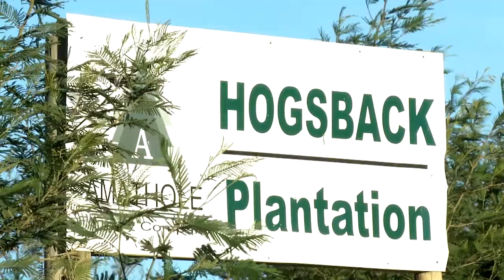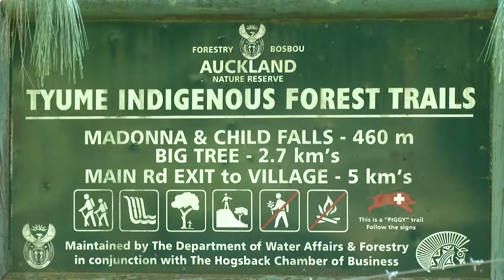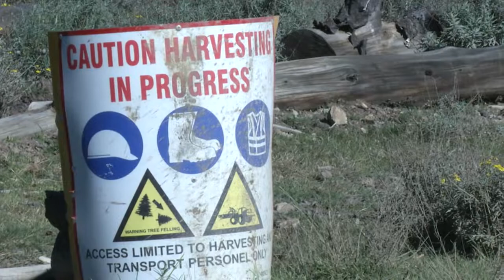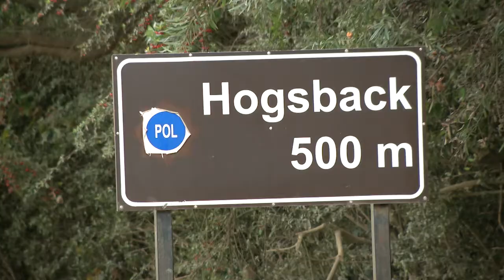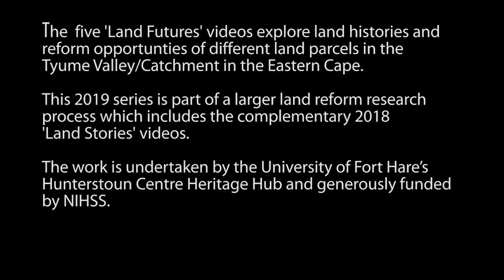LAND futures - Uprooting our future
OUR LAND, OUR STORIES OUR FUTURE
‘What would a land reformed Eastern Cape look like?’

The 'Land Futures' videos explore land histories and reform opportunties of five different land parcels in the Tyume Valley/Catchment near Hogsback in the Eastern Cape.  This 2019 video series is part of a larger land reform research process which includes the complementary 2018 'Land Stories' video series.
The work is undertaken by the University of Fort Hare’s Hunterstoun Centre Heritage Hub and generously funded by NIHSS. All the videos have been made by Rhodes Journalism and Media Studies students.

Production by Bongeka Gumede and Sinalo Thuku